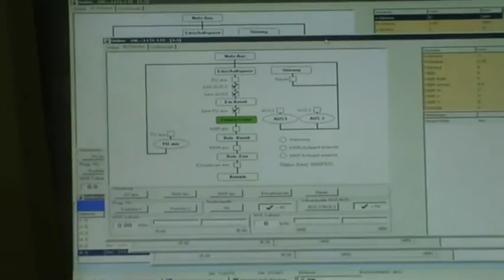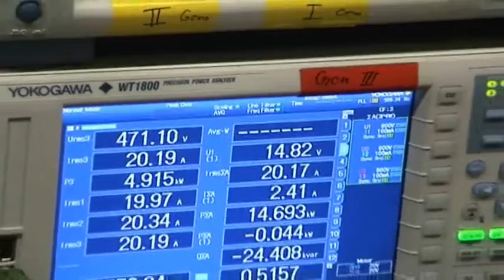Winergy HybridDrive - Prototype Testing - Successfully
This video from Winergy shows the successful Prototype Testing of Winergy's HybridDrive